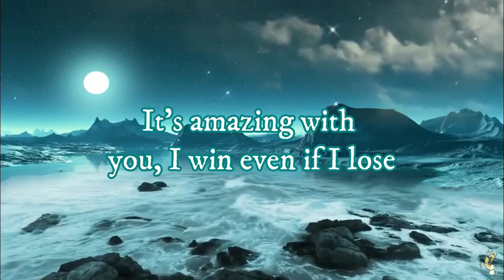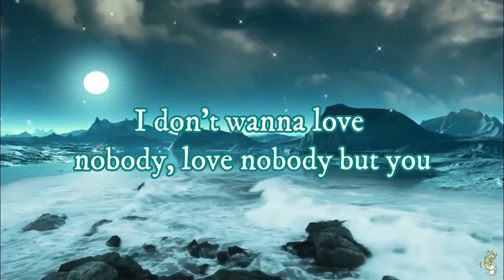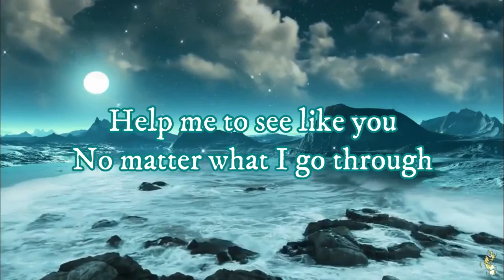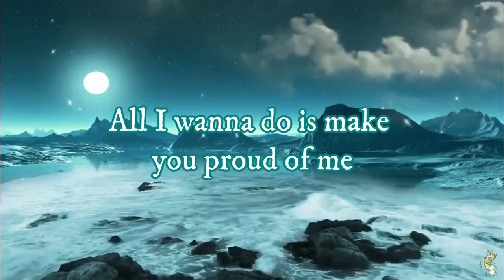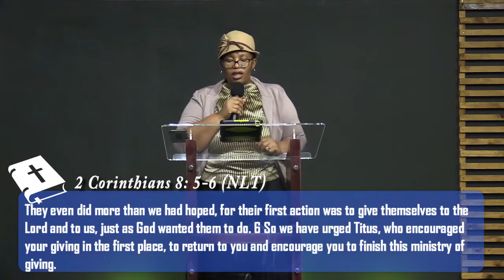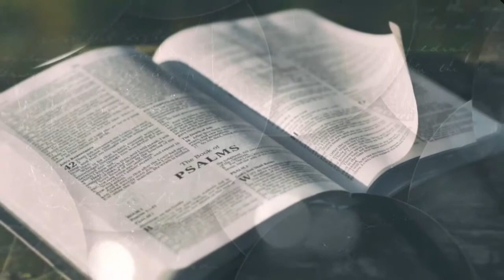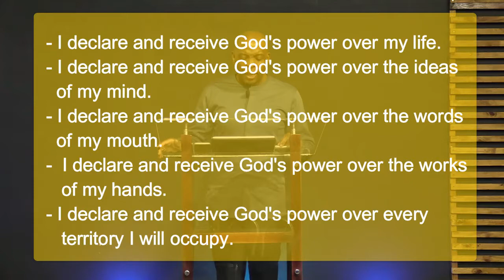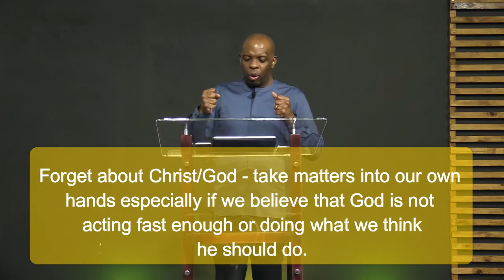UNDER PRESSURE FAITH AND ENDURANCE GROW - Sunday 11 October 2020